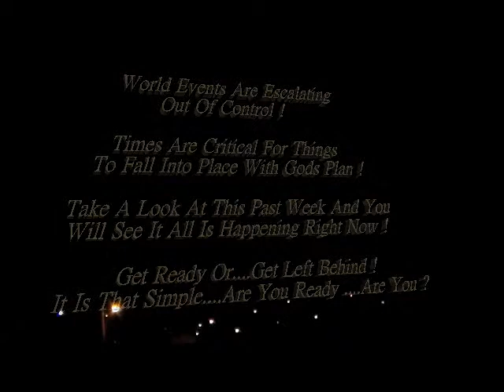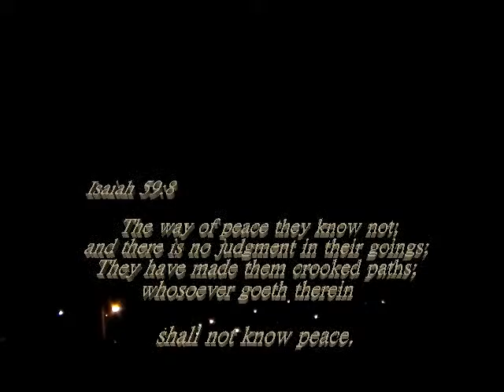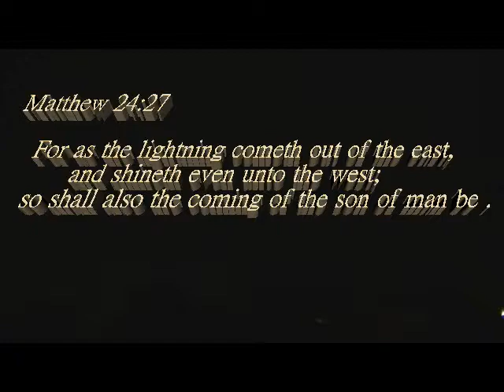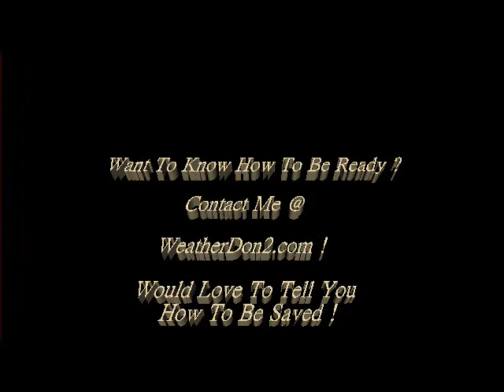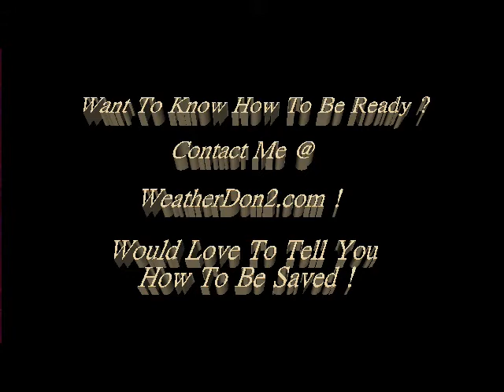He Speaks , Are we listening ?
I chose this video to send a message that this world must take seriously soon because there is not much time left. As I was filming this storm I noticed that the thunder in it was so constant and it seemed like God himself was talking to me and low and behold when I decided to send a message after what all has happened around the world this past week this had to be the one so here it is and everyone should watch this at least once. This world is about to explode in war once more and we all know it, it is a powder cag just waiting to go off. Enjoy what you have now because it will not be the same tomorrow.